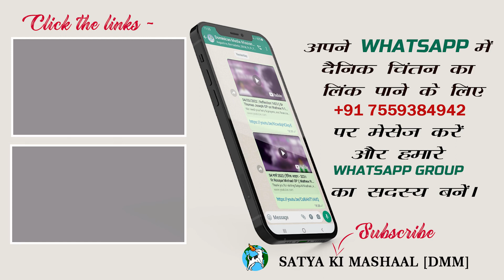15 नवंबर 2022 | दैनिक आहार - 540 || Fr Xavier Kandulna OP || Luke 19:1-10 || DMM